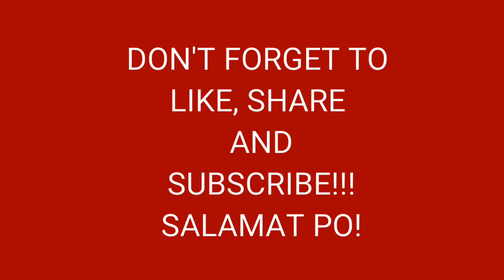Tips kung paano mag-apply sa Cruiseship | Vlog 3.0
This are my experience as an applicant, it can also help other people on how to apply in a Cruise ship.

Starting in 2014 up to 2019 I've been applying for a cruise ship hoping that one day I will get that big fish. I never stop applying even through I lost my hope to become a seafarer.

Gaining more experience is an advantage. Do not rush things, take it easy. Your time will come.

My message to everyone who are planning to apply in a cruise ship, WALK-IN in a company is not a wise decicion anymore (depende na companya) . It's like "swertehan lang talaga" my tip for you is that  you must make an account/profile in different cruise lines . Less hustle and less expenses.

How to make a Profile/Account:
1. All details must be true or legit.
2. Do not make a fake Bio it will cause a problem in the future.
3. Choose one decent profile photo.
4. Your gmail and email must be the same. Cause they will send to you your temporary password (through gmail once you have your email add on that company site.)
5. There are lots of question on that site take time to read and answer all. (Be true)
6. Once done. Proceed to apply botton (there are choices on which job would you prefer.)
7. Do not apply for multiple job hiring in your account (the HR will be confused.) I suggest to focus in your working field. Exp. (Hotelier, Medical field, Deck and Engine, Marketing etc.)
8. Once done wait for the email. Confirming that your application.
9. WAIT FOR THE TIME. Also you can check BUHAY SA CRUISESHIP, on facebook for more details and they post hirings on that site.
10. PRAY